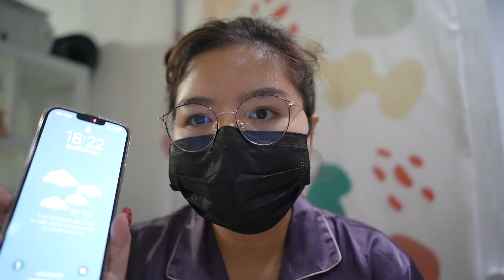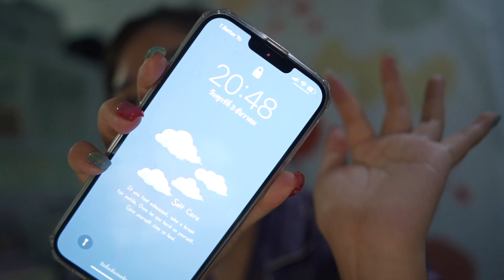ลิปไม่ติดแมสก์? 4U2 EST. HARDER 15เฉดสี 99บาท!!!! ดีมั้ย | lifestylehattaya70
วันนี้มากับลิปรุ่นฮิตในตำนาน Harder ตำนานใหม่ มาดูกันสีไหนสวย ไหนรอด แล้วใช้แล้วเป็นยังไงบ้าง มาดูกันจัดเต็มสุดๆ

คอนแทคเลนส์ Define 1Day-Fresh Grayzel
สีผิว NC35 (เป็นเฉดสีของแบรนด์ Mac)
ผิวผสม มันช่วงทีโซน